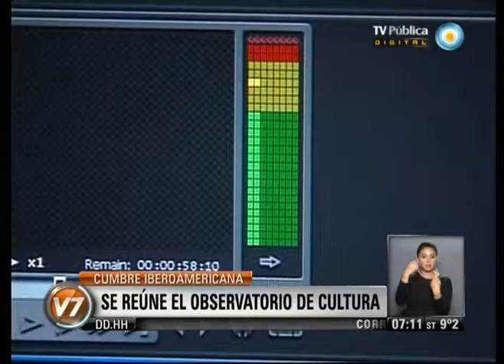v7 2013 05 27 Se reúne el observatorio de cultura